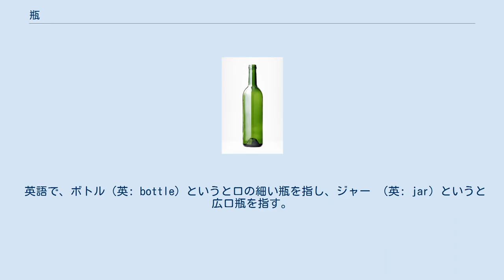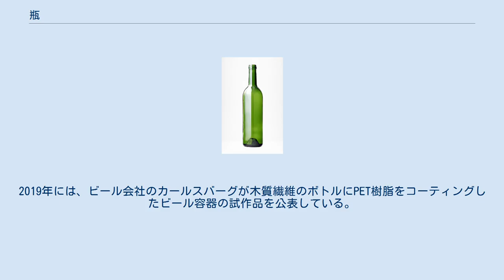瓶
ガラス瓶 瓶、壜（びん）は、ガラスや陶器を材料とした容器。
 ワインボトル 液体を入れる標準的な形に、澱をビン内に留める工夫が見られる メイソンジャーの中の保存食 ピクルス用広口瓶 再利用可能な、ジャム用広口瓶 抱き合わせたときに倒れにくくなるように作られた調味料用ビン 瓶は液体や固体（粉末など）の輸送と保存に適した容器の形態で、容器入り口には密閉用の機構を備えるものが多い。
簡単なものでは入り口にはめ込む紙蓋（例として牛乳瓶）やコルク栓（例としてワインボトル）、ゴム栓など柔らかい素材でできた栓がされるが、王冠など金属製のキャップを利用するもの（例としてビール瓶）も少なくない。
密閉性が高く、外気との遮断ができる点でも優れている。
 円柱型のものが多いが、稀に角柱状の角瓶もある。
角瓶は船積みして遠方に輸送する際に荷積みの便利さから工夫されたもの。
またガラスが発明される以前に、ヒツジなどの胃袋を利用して飲み水を入れるための容器に仕立てられたものの形をガラスで再現したものもある（ボックボイテル-ドイツのフランケン地方のワインに特有の下膨れの瓶）。
この「任意の形に加工しやすい」という性質は、意匠を凝らした様々な瓶も生んでいる。
 こういった容器は人間とガラスなど加工しやすく硬い素材との付き合いが始まって以降に利用が進んだが、その形状や機能は研究され、保存食の容器として（瓶詰）や飲料の容器として広く利用されている。
内容物に応じて口の広い瓶から狭くなった「首」を持つものまで様々だが、総じて食品の瓶は口が広く、飲料や調味料など液体の瓶は口が狭い。
開口部が狭いほど液面の面積が狭くなるため、たとえ蓋をしていなくても保存性が高まるという面もあるため、液体の瓶は先細りとなっているものも少なくない。
 びんの漢字には「瓶」と「壜」がある。
「瓶」の読みは「ヘイ」から「ビン」に時代とともに変化したもので本来は陶器の壺、陶器一般を意味していた。
一方、「壜」の読みは本来は「タン」であり土器の壺を意味し、ガラス製の容器という意味は日本独自の用法とされている。
 英語で、ボトル（英: bottle）というと口の細い瓶を指し、ジャー （英: jar）というと広口瓶を指す。
瓶に取っ手がある水差しに近い瓶は英語でジャグ（英: jug ）である。
 瓶にはその用途に応じて様々なものが存在する。
古く瓶の製造が大量生産では無かった時代には、瓶は貴重な容器で、洗って何度でも再使用することを前提とした容器だった。
この方向性は現在でも一升瓶やビール瓶・牛乳瓶などに残っており、これら洗浄して再使用することを前提とした瓶は、リターナブル瓶とも呼ばれ循環型社会では飲料や食品・調味料の容器として注目を集める。
 その一方で、産業革命以降には瓶の大量生産方法が確立され、使用した瓶を破砕してガラス原料としてリサイクルする場合がある。
これはリターナブル瓶の対義語であるワンウェイ瓶とも呼ばれる。
 こと洗浄して再使用するリターナブル瓶の場合では、内容物毎に意匠を凝らして製品種類をアピールすることは配慮されないため、規格化された大きさ（容積）・形・色をしている。
例えば一升瓶でも日本酒などを入れるものは茶色の色つき瓶で、食用油などは内容物を見分けやすい淡い青色の透明瓶が使われるが、形状はどちらも尺貫法における一升（約1.8リットル）の細長い首を持った同じ形をしている。
 古く吹きガラスで作った瓶が用いられたが、こういった瓶は大きさや容積がまちまちであることから、工業単位で製造された物品を収めることに向かず、次第に大きさが規格化されていったことがうかがわれる。
 瓶はガラスや陶器、あるいはプラスチックなど加工時には可塑性を持ち加工後は硬質化する、安定した物性を持つ素材で作られるのが常である。
ただし映画の撮影やコントなどでは、ガラス瓶の「強い衝撃を与えると割れ砕ける」という性質を安全に再現するために飴ガラスと呼ばれる、特別製の瓶が利用される。
これは既存のビール瓶などに似せて作られるが、弱い力で割れ、また破片で怪我をし難い。
この他ロジン（樹脂の一種）などでも同様の物品が作られる。
ただしこれらは容器としての役には立たず、瓶の形をした壊れ易い物品に過ぎない。
 プラスチックをはじめとした棄物が環境に与える影響を踏まえて、紙製ボトルの製作も試みられている。
2019年には、ビール会社のカールスバーグが木質繊維のボトルにPET樹脂をコーティングしたビール容器の試作品を公表している。